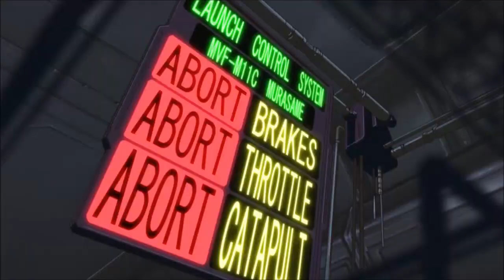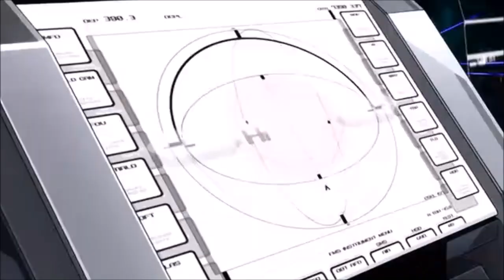Gundam Crossover: Celestial Being VS Strike Freedom, Providence, Legend, & Akatsuki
Back at it with C.B., this time with their gundam movie counterparts.

WARNING: The following video contains massive amounts of beam spamming and flashy explosions.